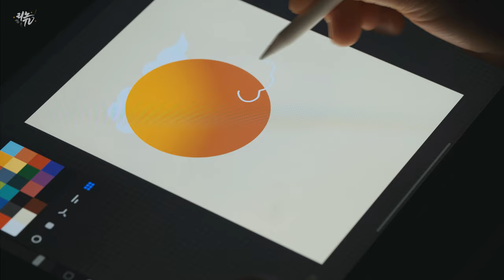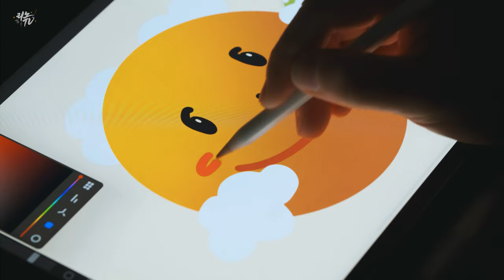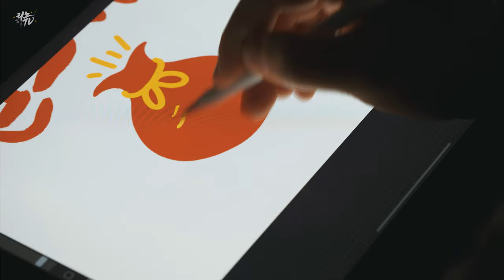[프로크리에이트] 새해 복 많이 받으세요, 디지털캘리그라피로 새해이미지만들기 (Procreate Digital Lettering & illustration Artwork)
본격적인 2020년의 시작을 알리는 설연휴가 시작되었습니다.
올 한해 계획하고 있는 것들,
하고 싶은 것들이 있으신가요? 그리고 할 준비가 되셨나요?
설 연휴 동안 몸과 마음 모두 추스리시고
새로운 2020년 기분좋게 맞이하고,
시작하시길 바랍니다.
저도 더 달려보겠습니다.
새해 복 많이 받으세요!
✔ Tool
Program : Procreate
Brush : Lino Brush Set
✔ Gear
Camera : Fuji X-T3
Lens : Fujinon  XF 80mm F2.8 Macro
Edit : Adobe Premiere Pro CC

✔ 문의
Music.
Studio Zin - "우리들의 설날 (our New Year's Day)"